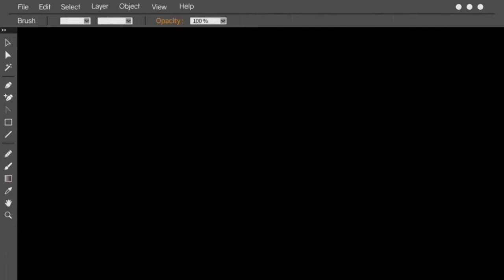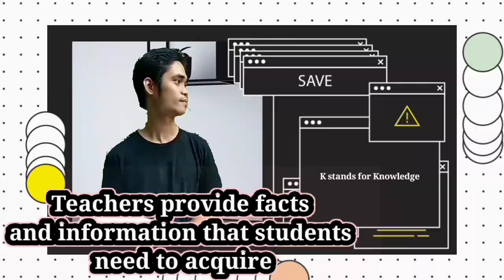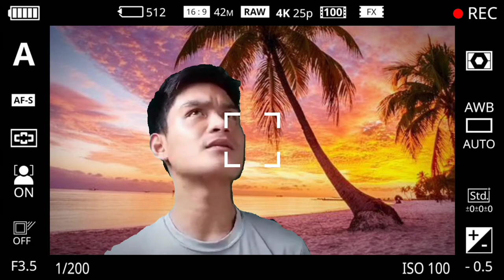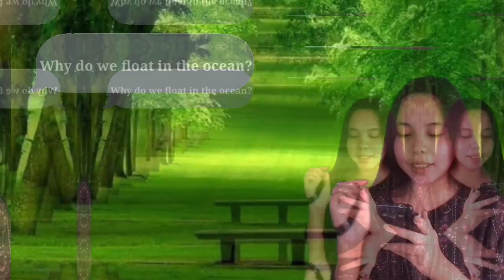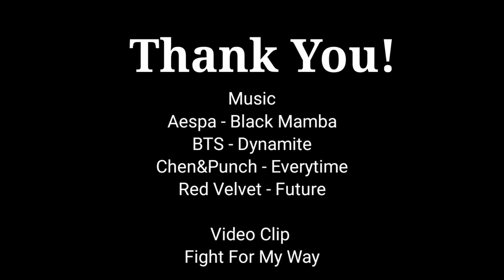PQF & KPUP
– Nelson Mandela

Let's get to know Philippine Qualifications Framework (PQF) & Philippine Qualifications Framework (KPUP) using this educational video.

The Group:
Aubrey Belle S. Ynot
Lyca Montebon
Celso Tazan Navarette Jr.
John Bert Abrinica Ursal
Alyssa Cañete
Augustin Villarin
Aica Villanca
Jea Marie Malingin
Sherwin Bacus Nacua

Video Editor: Alyssa Cañete
Content Creator & CNU Jingle Composer:  Aubrey Belle S. Ynot
CNU Jingle Performers: Alyssa Cañete & Aubrey Belle S. Ynot